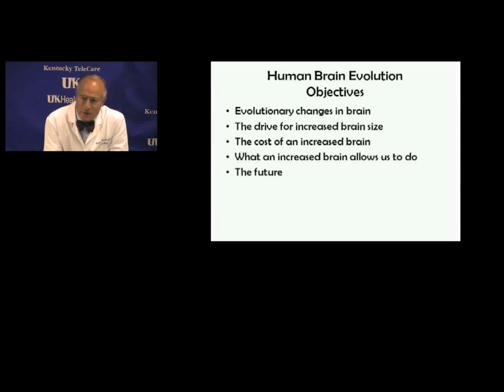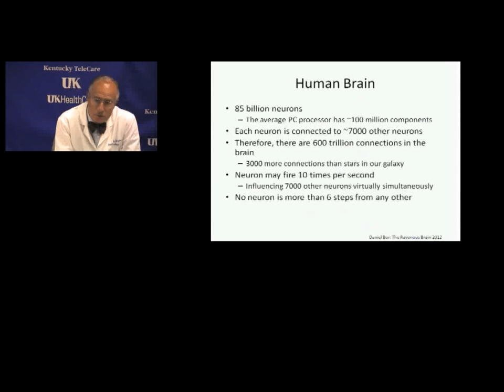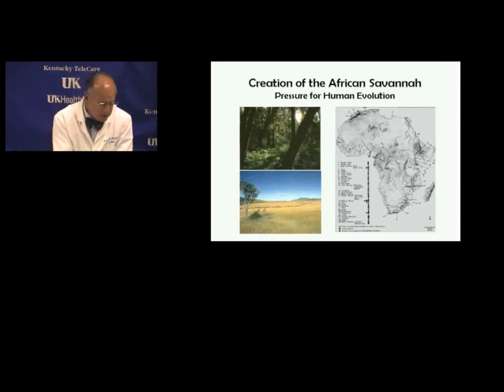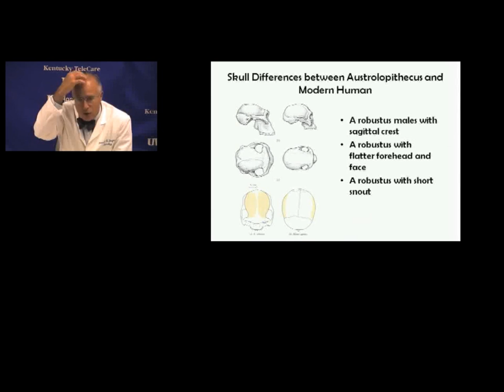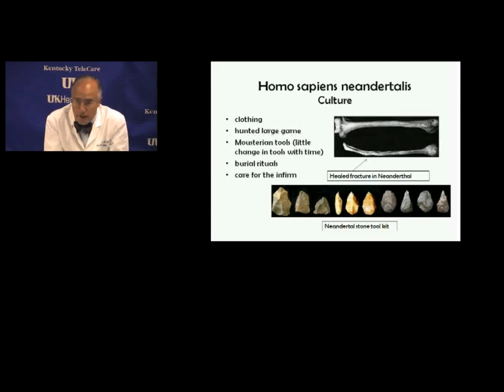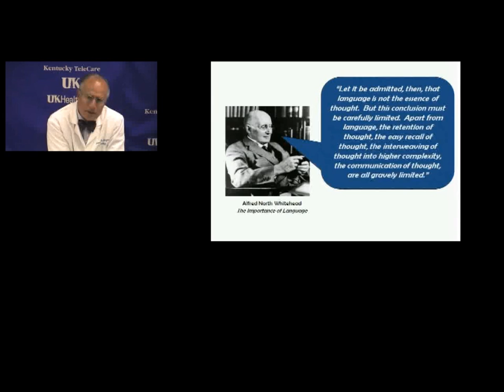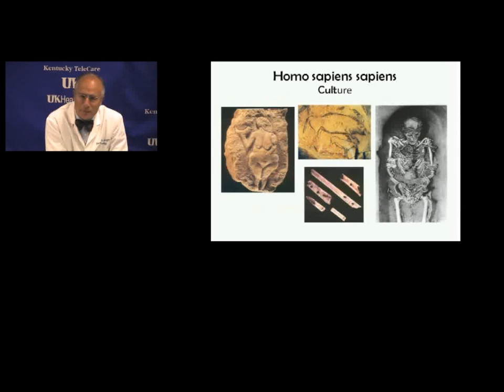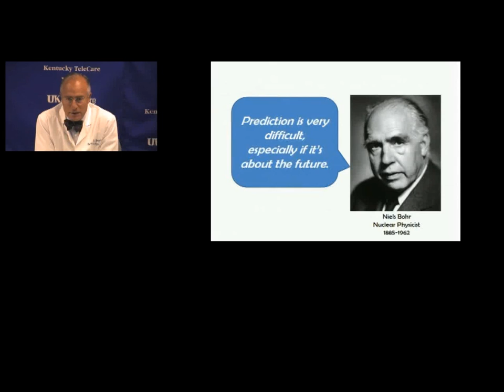Human Brain Evolution by Joseph R. Berger, MD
Prepared for Grand Rounds at the University of Kentucky Hospital Department of Neurology